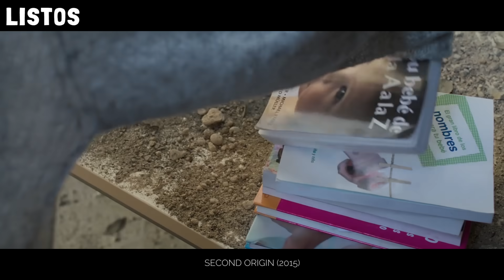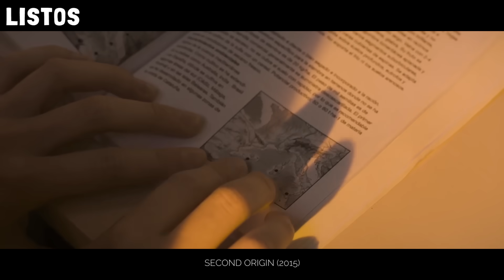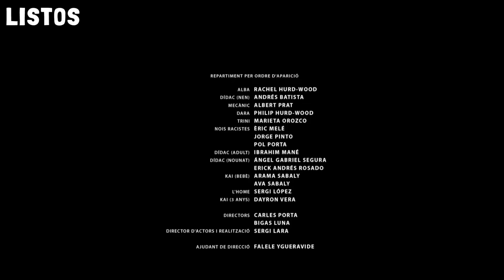CHICA DEBE REPOBLAR EL MUNDO CON EL NIÑO QUE CRIÓ DURANTE EL APOCALIPSIS PERO SUCEDIÓ ESTO...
Second Origin (2015)